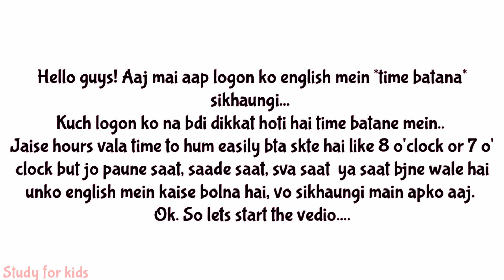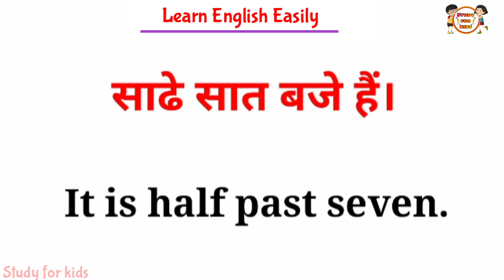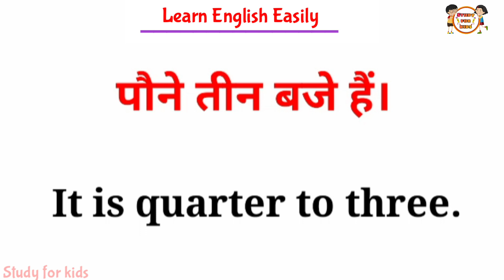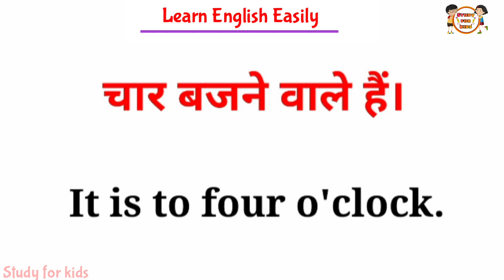अंग्रेजी में समय बताना सीखें | अंग्रेजी में समय बताना कैसे सीखें | इंगलिश में समय बताना सीखें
अंग्रेजी में समय बताना सीखें | अंग्रेजी में समय बताना कैसे सीखें |
इंगलिश में समय बताना सीखें |